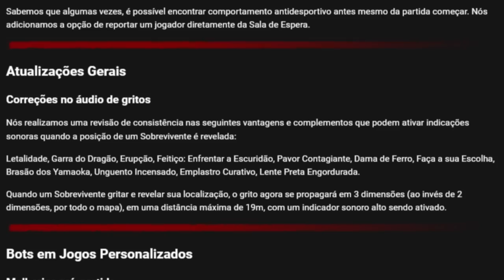Por Que Tá Todo Mundo Jogando de SPIRIT?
Por Que Todo Mundo Tá Jogando de SPIRIT?